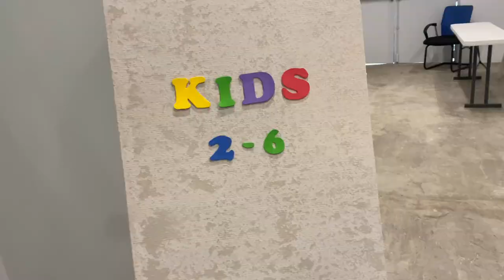GRABE INABOT NAMIN